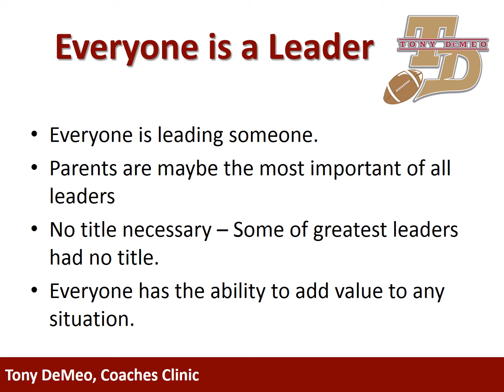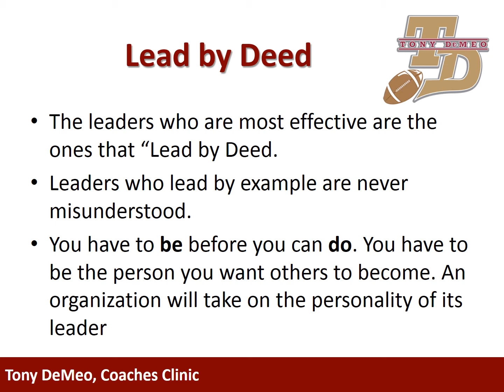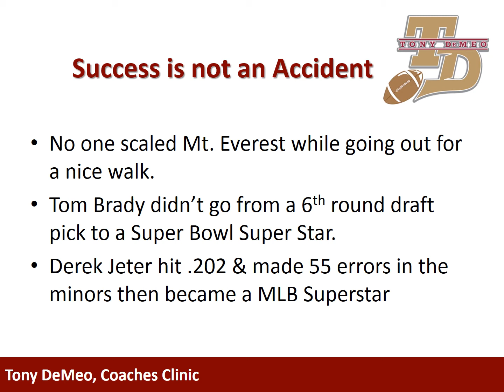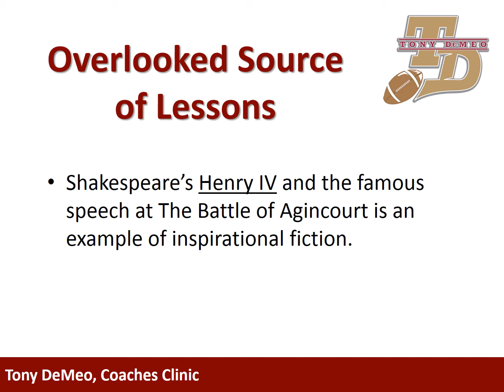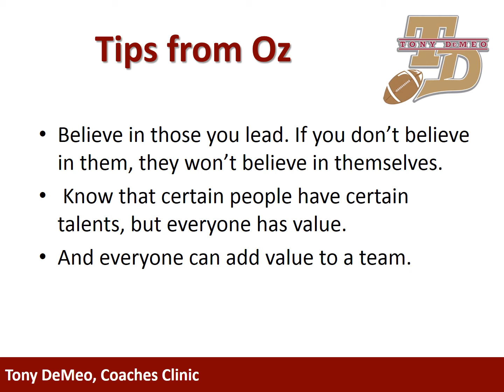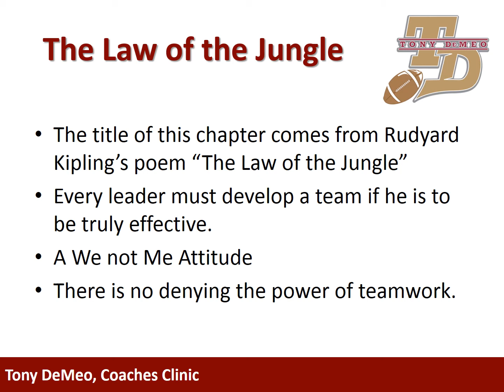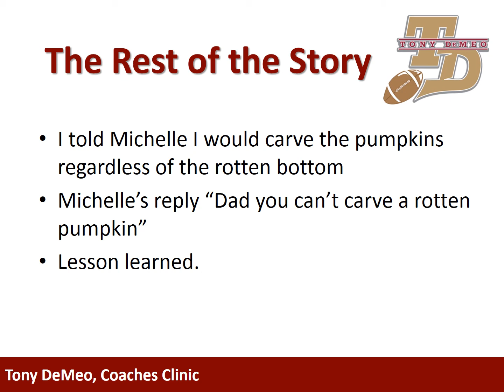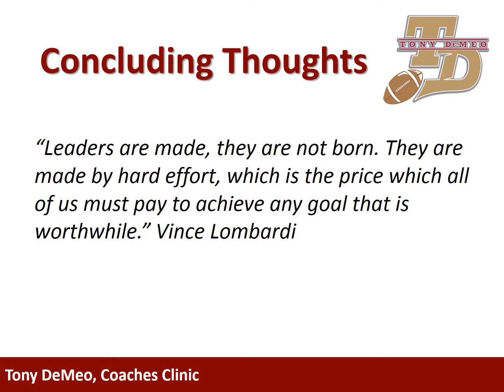Leadership Mini Webinar